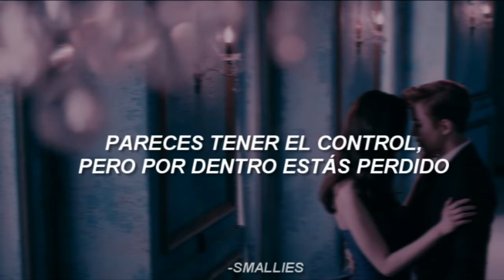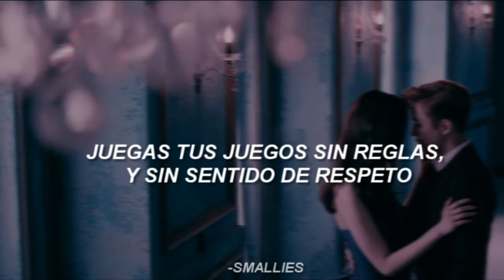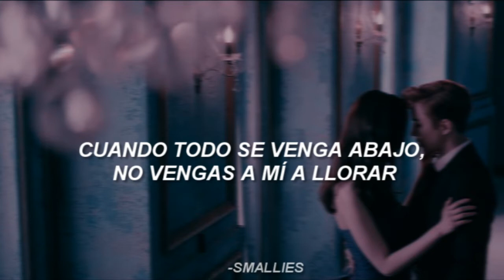gabrielle shonk ; habit // sub esp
Gabrielle Shonk - Habit (Subtítulos en Español)